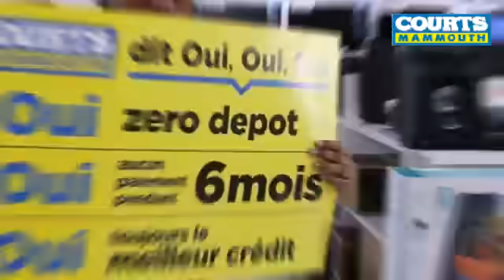🎄 COURTS MAMMOUTH JINGLE BELL SONG ft. BIGG FRANKII 🎄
Team Courts Mammouth wishes you a wonderful festive season wherever you may be 🎁 Enjoy the festive season and make wonderful memories 🦌
We take this opportunity to thank each and every one of you for your ongoing support.
It’s been a big year and we couldn’t do any of it without you💛💙

Our special offers are still UP ↑ Check them out in store and online!